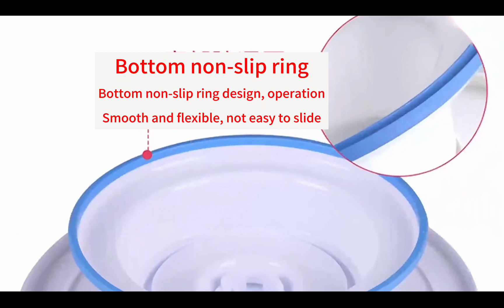Cake Turntable Blue Base/ZY00205